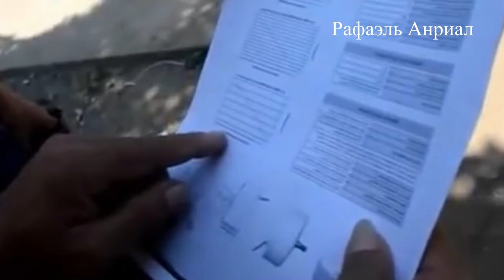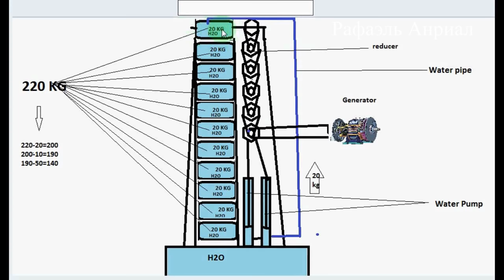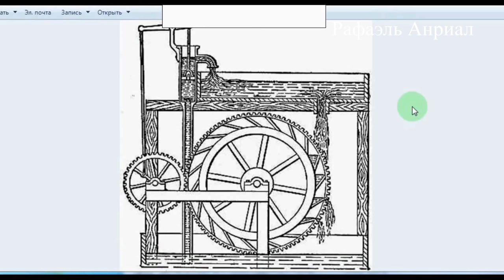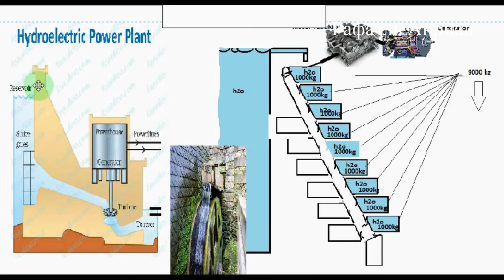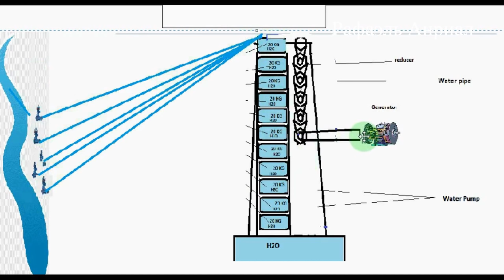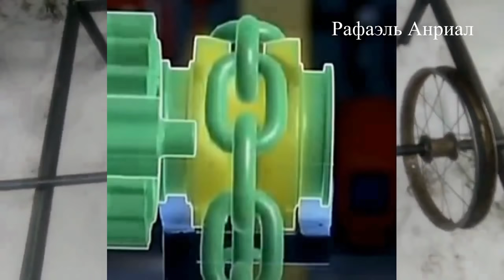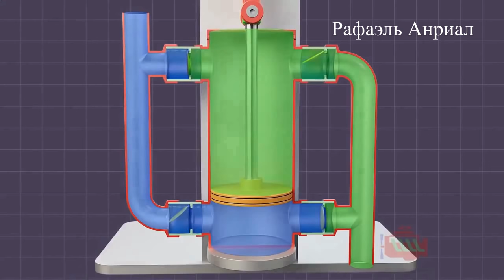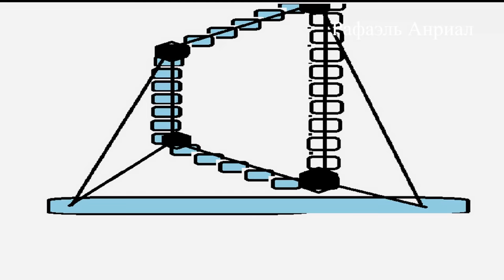ГЕНЕРАТОР РАБОТАЕТ БЕЗ ТОПЛИВА - Бесплатная энергия!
Бесплатная энергия и как её получить! В видео генератор работает сам на себя в самозапите! Без топливный генератор свободной энергии!
✅Сбор средств на создание магнитного двигателя!
Важные видео для постройке бтг генератора и получения бесплатной электроэнергии(бесплатное электричество)